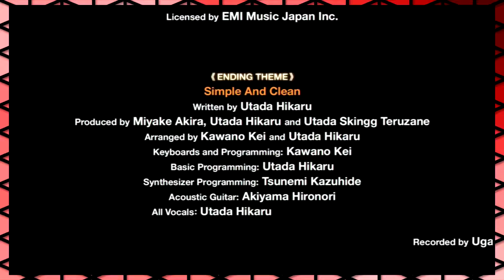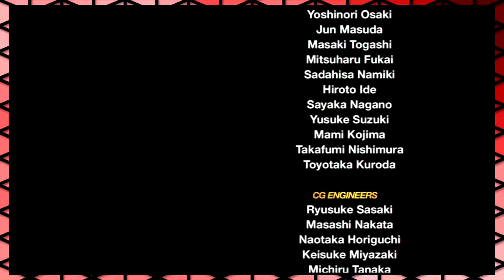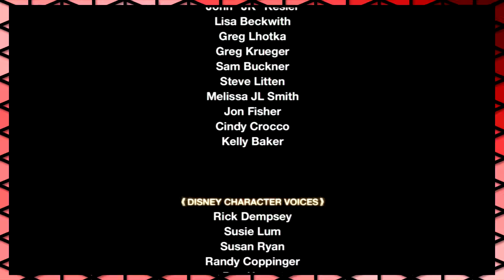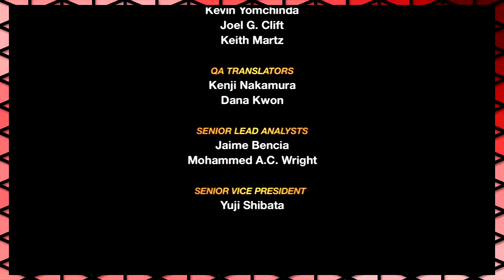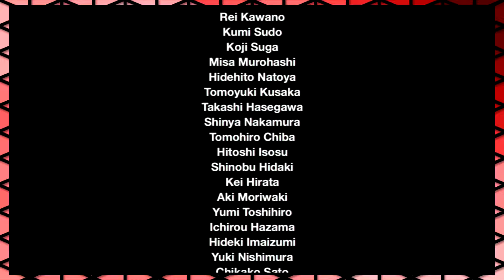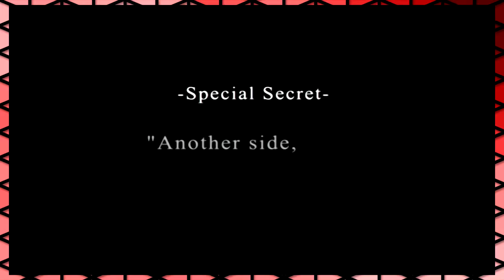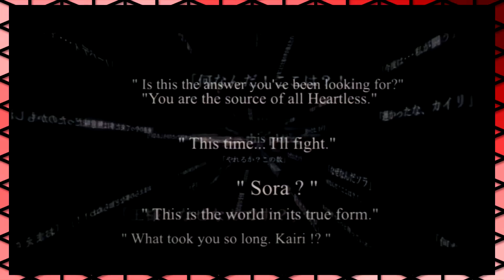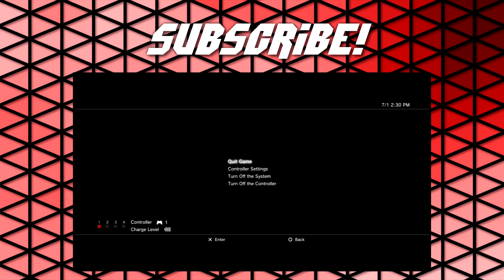The End of Handsome | Kingdom Hearts [79]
It's the end! Will light prevail?
Remember to like the video, specially if you liked the video, that way the internet knows you're not a liar.